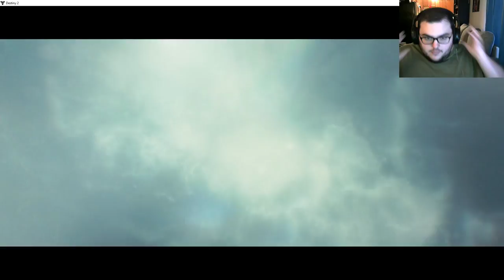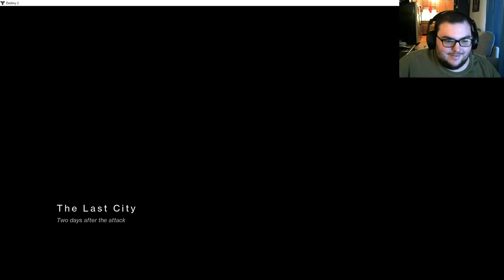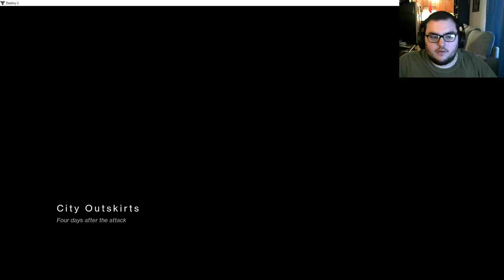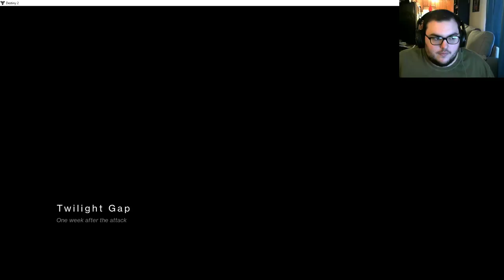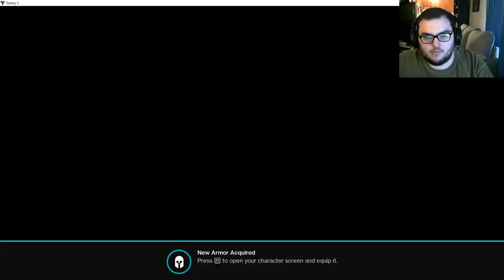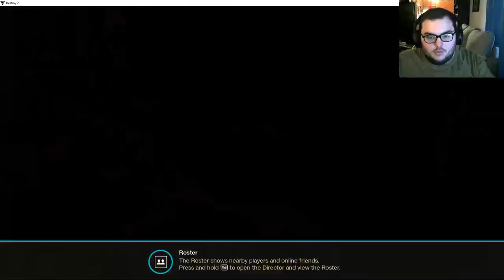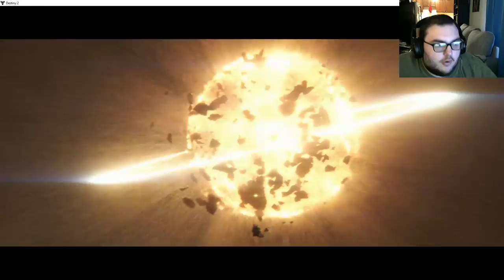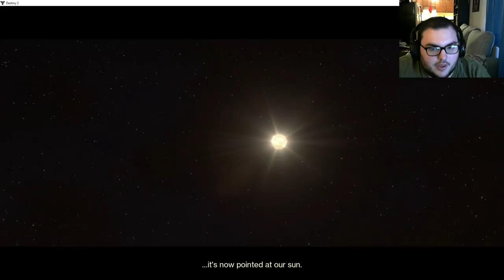Destiny 2 PC Launch day Stream